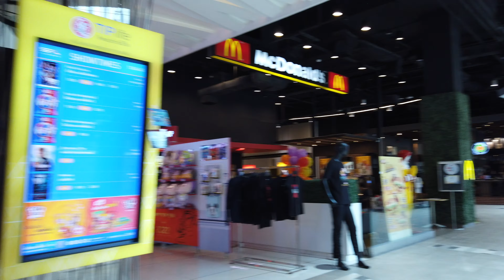[4K] Walk inside "Central Plaza Grand Rama 9" shopping mall close to MRT Phra Ram 9 station, Bangkok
Central Plaza Grand Rama 9 is opens daily from 10.00AM to 10.00PM